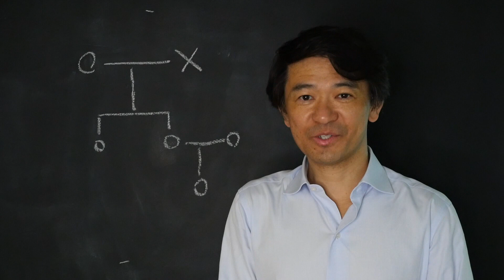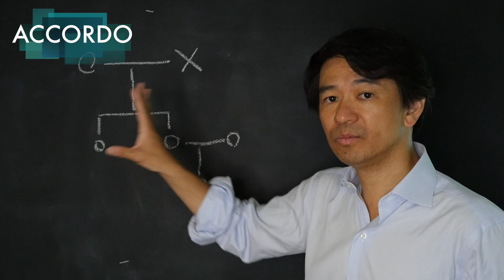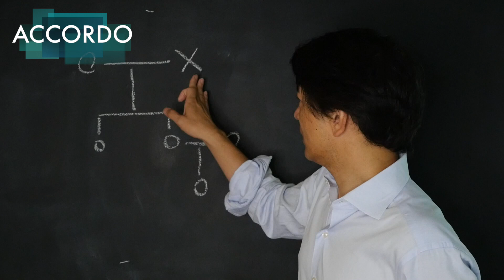【相続登記】理解されてますか？代襲相続と数次相続｜Vol.030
代襲相続と数字次相続は、なかなか理解が難しいことがあります。相続人の範囲を確定することは相続手続きの第一歩ですので、正確に理解していただきたいです。

司法書士法人アコード
代表司法書士　近藤誠
〒186-0002
東京都国立市東一丁目１５番地２１　ドマーニ国立２階
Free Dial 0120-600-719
＊平成29年4月より、近藤誠司法書士事務所は、法人化により司法書士法人アコードとなりました。